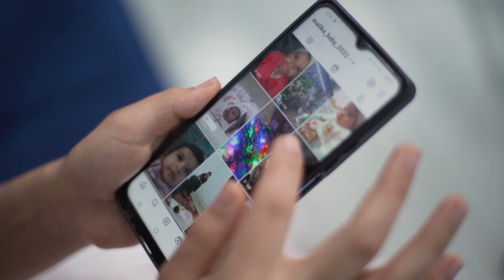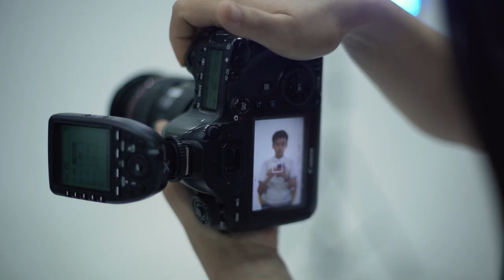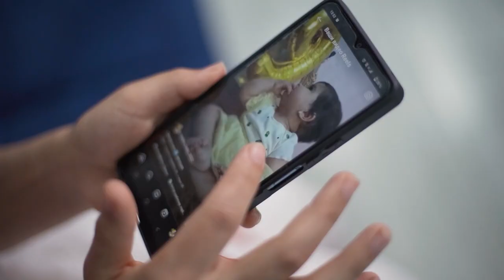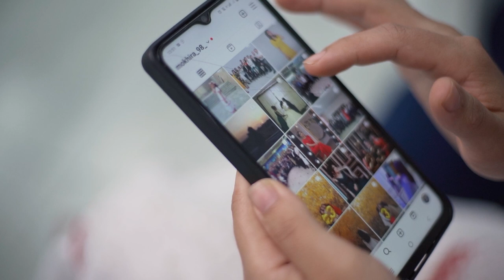💫 Imkonsiz orzular ro’yobi yutuqlarda namayon bo’ldi!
Qachonlardir SMM sohasiga qiziqshlari orzu bo’lib qolishidan qo’rqqan kosmonavtimiz “SMM” kursni tugatish arafasida.

😎 O’quvchimiz Mohira Ro'zimova ham “SMM” kursida o'qib, o’z bilimlarini oshirib keladi. U kursni tugatmasidan oldin bir nechta loyihalar ustida ishlab kelmoqda. Bular haqida batafsil bilish uchun videoni tomosha qiling!